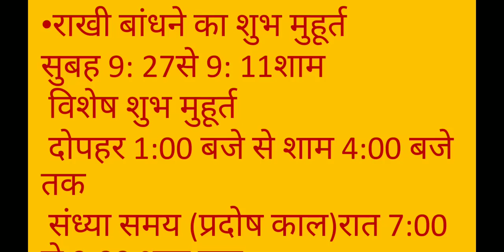रक्षाबंधन सही समय एवं शुभ मुहूर्त Raksha Bandhan shubh muhurat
राखी बांधने का शुभ मुहूर्त
 सुबह 9:27  से शाम 9:11 तक
 रक्षाबंधन का विशेष शुभ मुहूर्त
 दोपहर 1:00 बजे से शाम 4:00 बजे तक
 संध्या समय 7:00 बजे से 9:01 तक